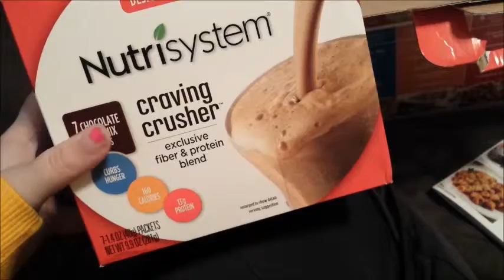I DON'T KNOW HOW TO FEEL ABOUT THIS??